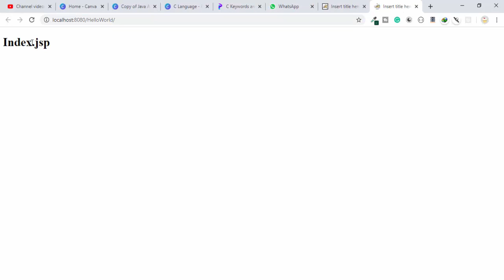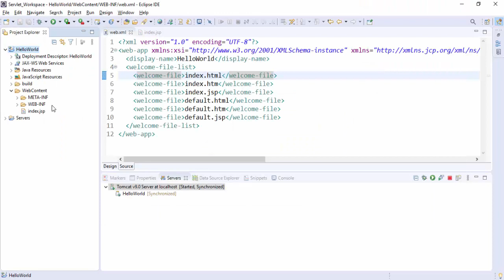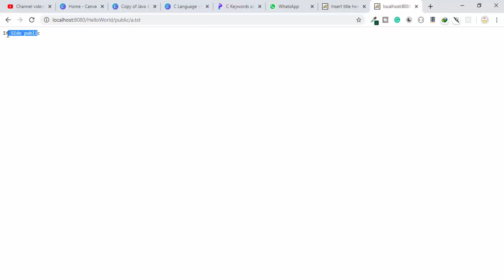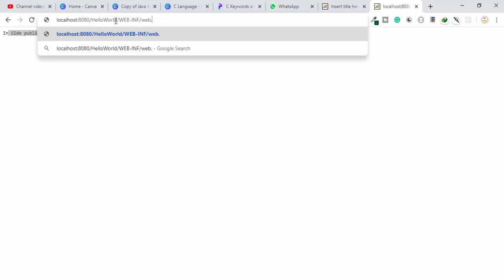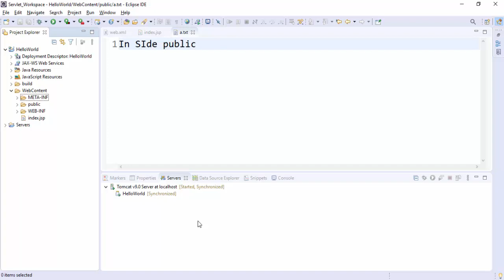#6. WEB INF is secured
advance java project step by step,
advanced java project tutorial,
advanced java interview questions and answers,
java advanced interview questions,
advanced java interview questions and answers by durga sir,
advance java viva questions,
navin reddy advanced java,
repair advanced java,
advance java servlet,
advance java syllabus,
advance java servlet by durga sir,
advance java song,
advance java swing,
advanced java saurabh shukla,
advanced java tutorial,
advance java topics,
advance java tamil,
advance java training,
advanced java telusko,
advanced java tutorial for beginners in hindi,
advanced java tutorial in telugu,
advance java update,
advance java video,
advanced java video telusko,
advanced java video tutorials,
advanced java vs core java,
durga sir advanced java videos,
advance java by venkatesh,
what is advance java,
advance java projects with source code,
what is advance java in hindi,
advanced java youtube,
advanced java multithreading part 1,
java advanced tutorial 2019,
advanced java 8,
advanced java 8 tutorial,
java 8 streams advanced,
java 8 advanced features,
java 8 lambda advanced,
java 8 advanced tutorial,
java 8 advanced